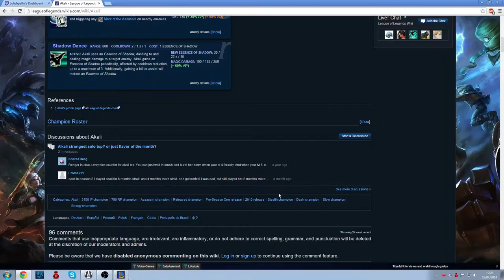NA Ultra Rapid Fire 2 - Vladimir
Down on kills? Still win.
Alex as Poppy, Nick as Skarner, Sterling as Veiger, Shannon as Poppy